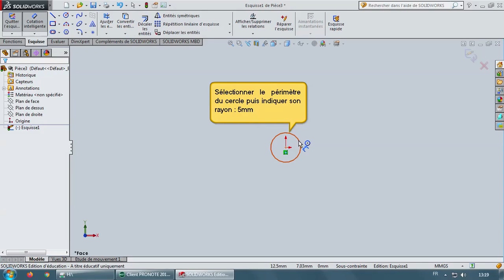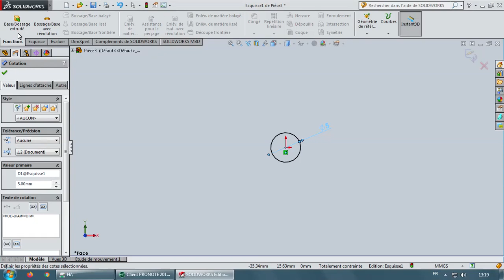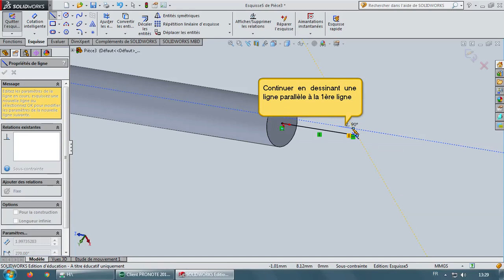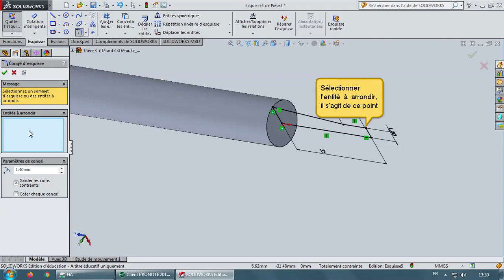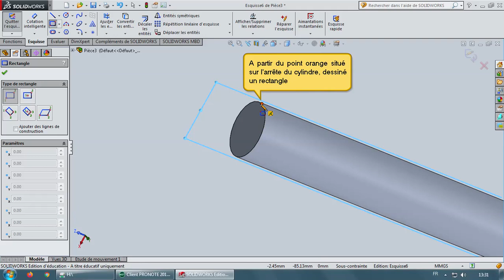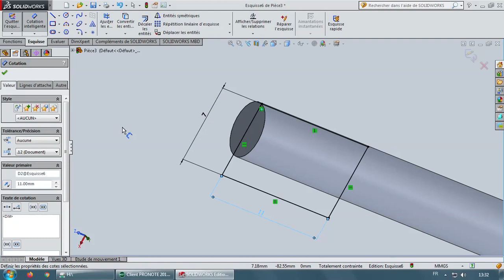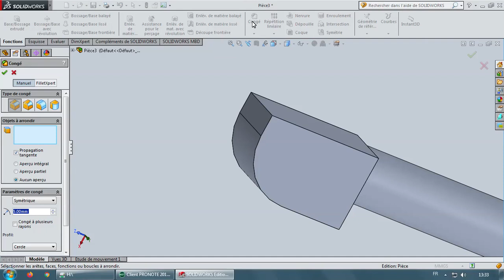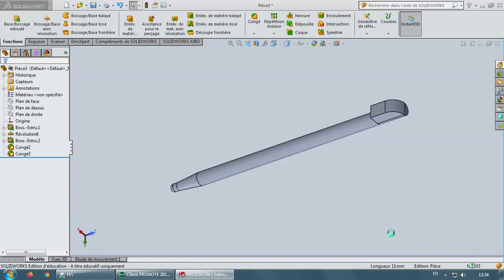Solidworks : le stylet de DS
Comment modéliser en 3D une pièce à l'aide de logiciel Solidworks?